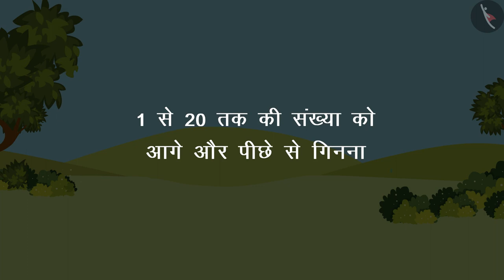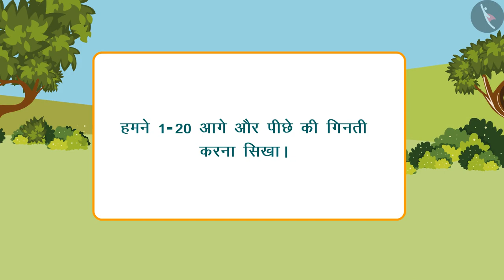0-20 आगे और पीछे की गिनती | Forward & Backward Counting from 0-20 | Counting Numbers | TicTacLearn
In this video, we explain 0-20 आगे और पीछे की गिनती | Forward & Backward Counting from 0-20 | Counting | Number Sense | TicTacLearn

Happy learning!